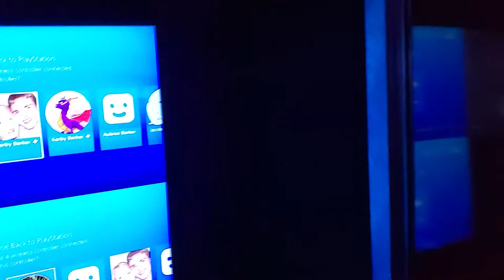30 Second Mobile Game Den Tour